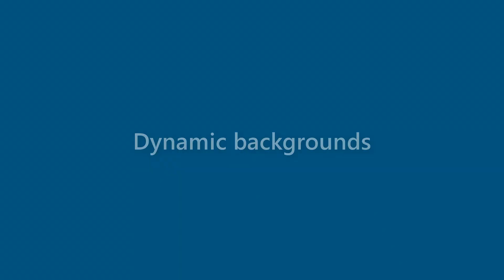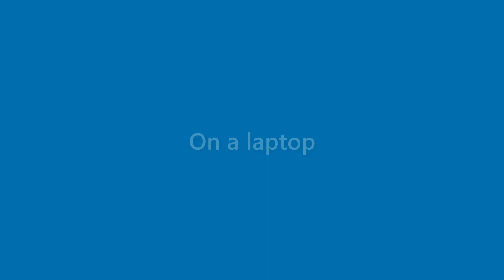Maximus Soto - appearance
Name Look - Maximus Soto - appearance. In this video we present "Maximus Soto" name look and feel in various scenarios.
This video will cover:
How does "Maximus Soto" look as a personal letterhead?
How does "Maximus Soto" look on a business card?
How does "Maximus Soto" look on a computer/laptop screen?
How does "Maximus Soto" look with different background colors?
How does "Maximus Soto" look with various fonts?